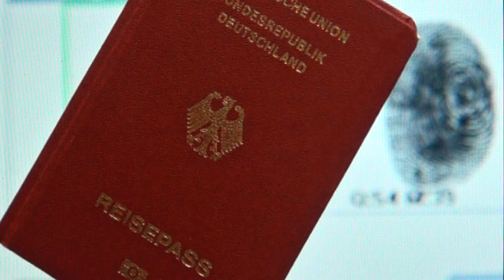Neue Welt Ordnung in 5 Min erklärt: Alte Welt Ordnung ist Feudale Aristokratie des Adels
PHARAONEN WURDEN DIE ARISTOKRATIE, UND ADEL WURDE FREIMAUREREI